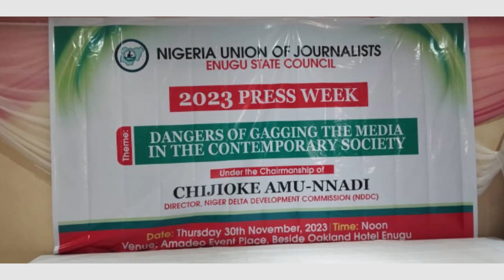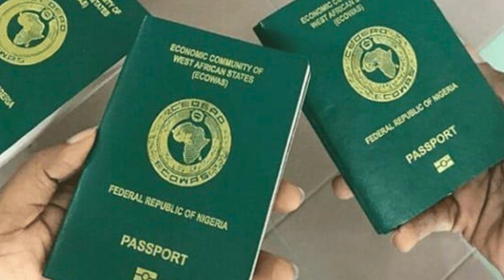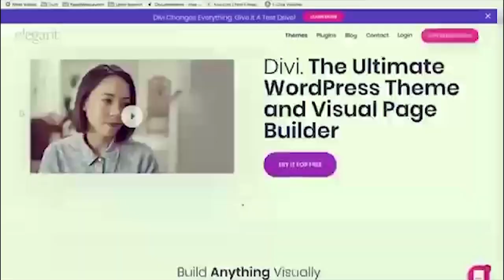TOP STORIES: Catch up with major happenings of the week on Top stories only on UgamaTV.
TOP STORIES: A review of the highlights of the week.

You missed the gist? Worry no more, Top Stories got you covered.

Catch up with major happenings of the week on Top stories only on UgamaTV.

This edition features NUJ Press Week, End of Sit at home in Enugu, 2024 budget, and lots more.